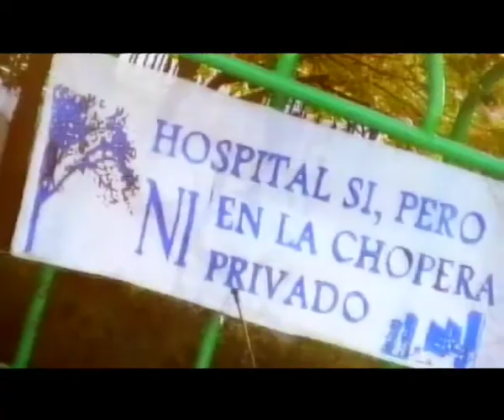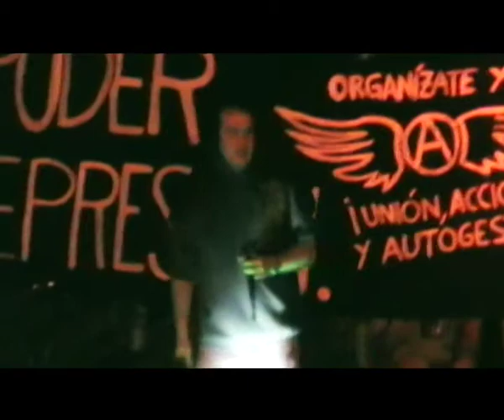Jornada por la libertad de expresión en Villalba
video y musica Colectivo La Plataforma
Jornada por la libertad de expresión en Villalba y contra el acoso del Ayuntamiento 26/09/09